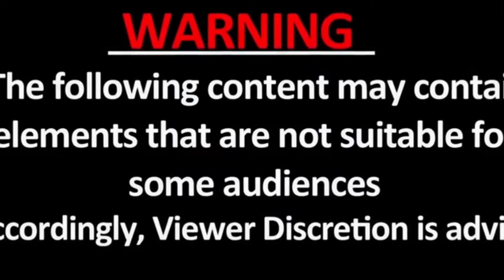दुमका की अंकिता के माना करने पर शाहरुख ने पेट्रोल डालकर जला दिया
hi friends
yah ghatna jharkhand ke dunka district ki hai.
jaha pr rahane wali Ankita singh pr subah ke 4 bje shahrukh nam ke ek vyakti ne petrol dalkar jala diya.
aur fir bad me ankita ki mout ho gyi.
friends is ghatna pr apni ray jarur de.
dhanyawad 🙏